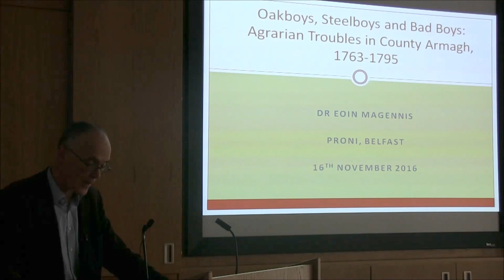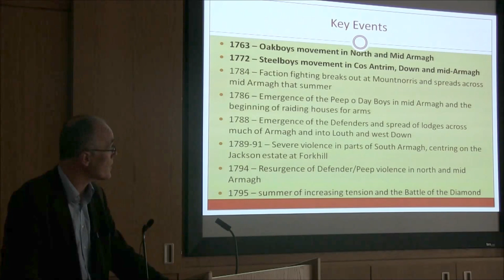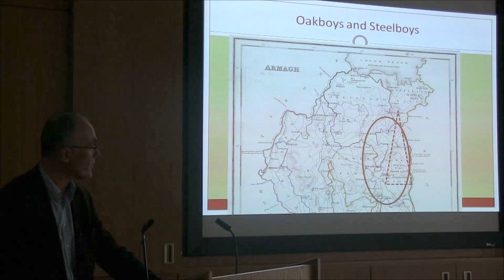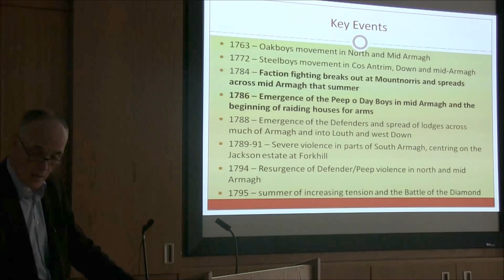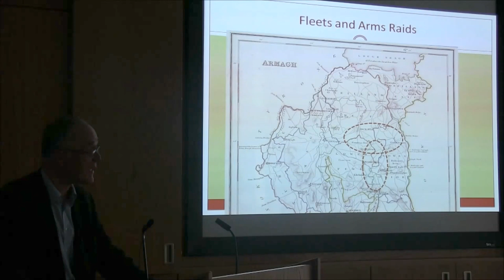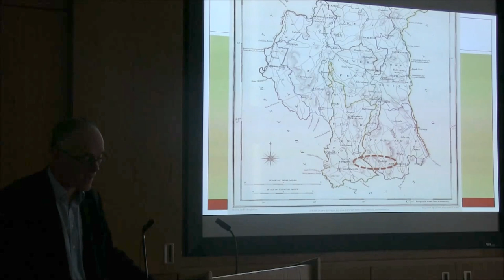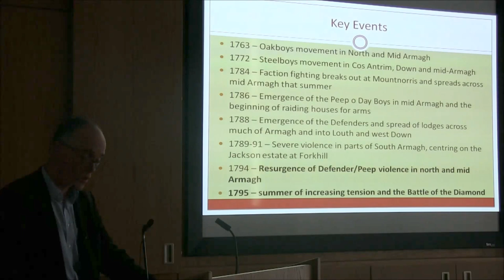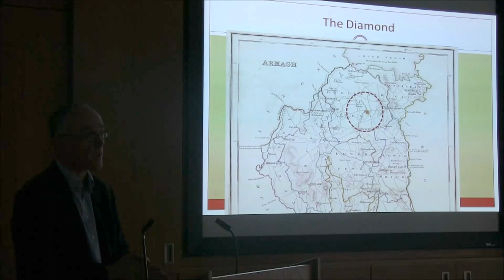PRONI - Steelboys, Oakboys & Bad Boys: Disturbances in County Armagh, 1750-1800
The social landscape of 18th century Ireland was by and large peaceful. Political and sectarian tensions building in County Armagh from the 1750s meant that this county was one of the exceptions. Eoin Magennis looks in detail in this lecture at the changing composition and character of secret peasant societies there between 1750 and 1800.  This talk took place in PRONI on 16th November 2016.